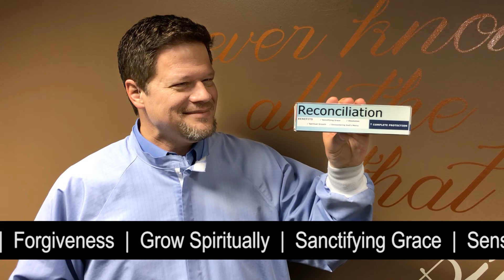LIFE March 2020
Encounter God's Mercy
March 1st or 4th

Register at the LIFE Banner or at svdpks.org